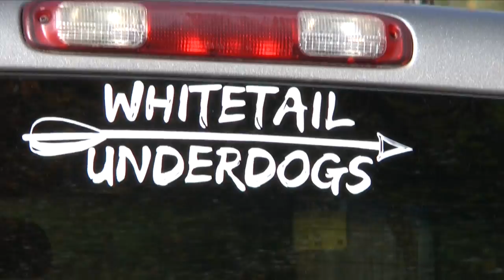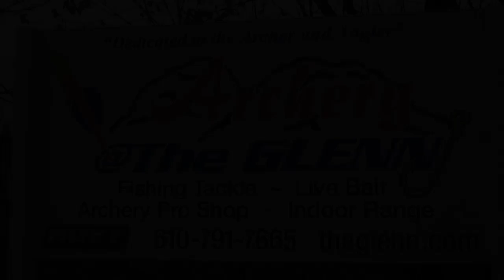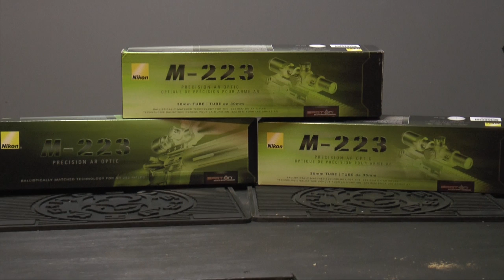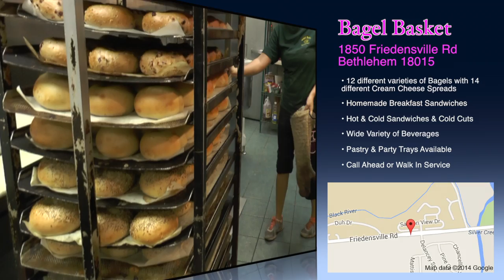PA Deer Hunt (2) Full Episode 2014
Whitetail Underdogs RCN Season 2-7. The Whitetail Underdogs are a Pennsylvania hunting team. This is hunting with no fences, no expensive leases, no intensively managed trophy properties. Just the best a group of local boys can do by putting in their time, just like you.